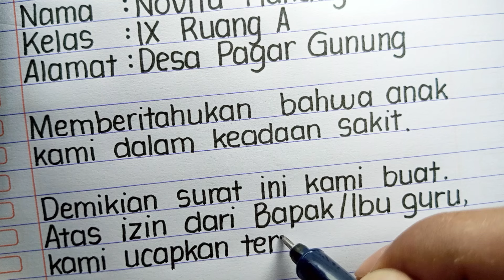Surat Izin Sekolah Lewat WA - Contoh Surat Izin Tidak Masuk Sekolah Lewat WA/WhatsApp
Contoh surat izin tidak masuk sekolah lewat wa - Cara membuat surat izin sekolah karena sakit